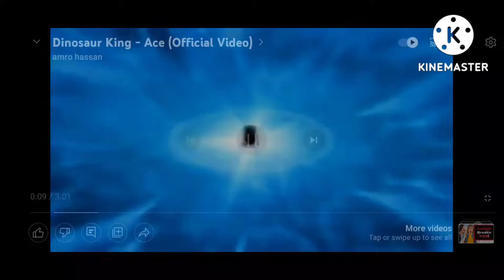New model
adult ace: me